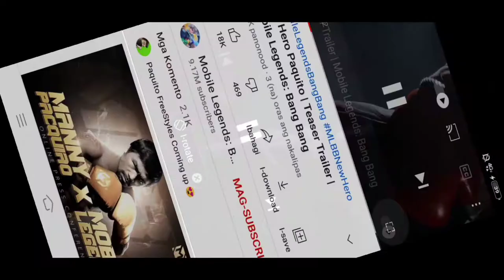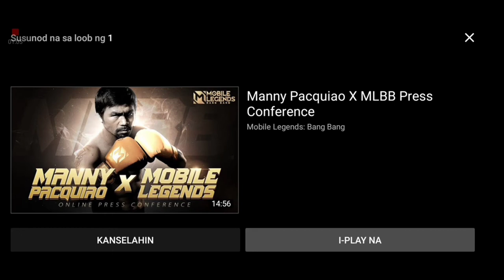mobile legend bangbang